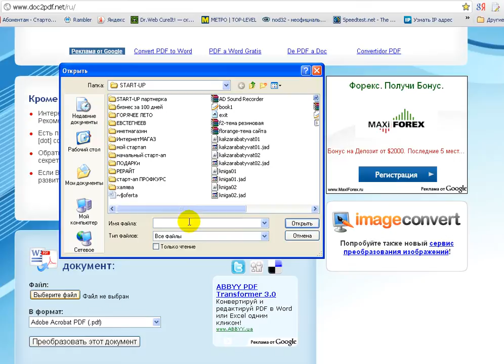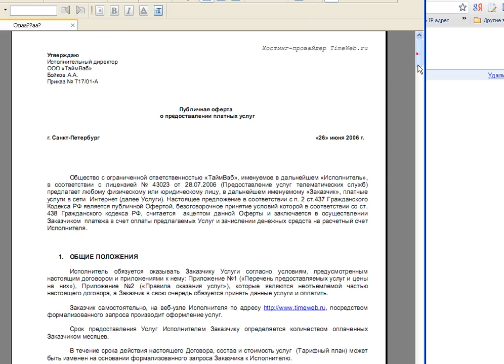Как перевести текст word в pdf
Как перевести текст или word в формат pdf. Если вам нужно преобразовать формат файла из текстового или Word в pdf, то это видео вам как раз поможет. Здесь показан бесплатный онлайн способ преобразования подобных файлов и документов абсолютно бесплатно и без необходимости устанавливать какие-либо программы.